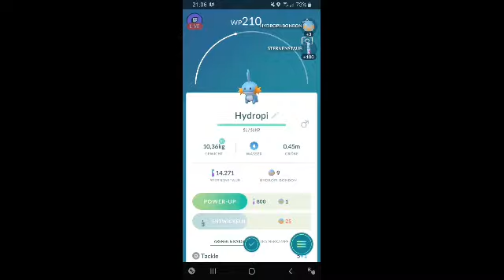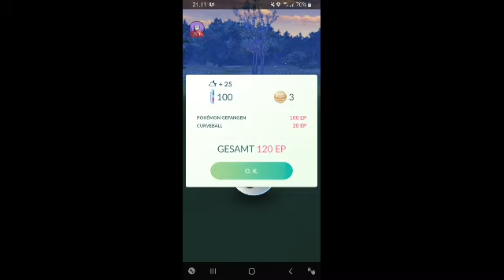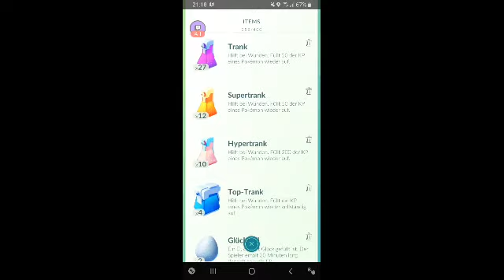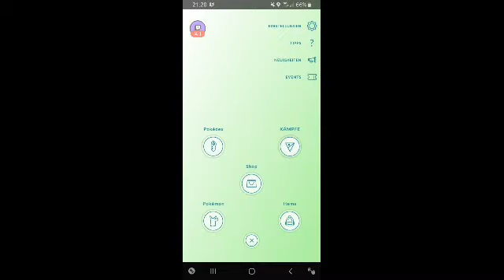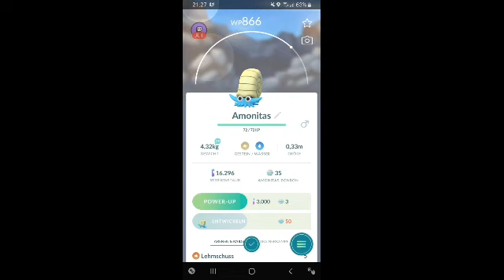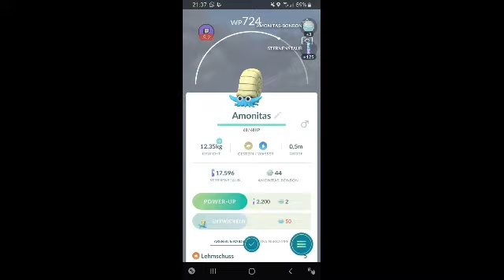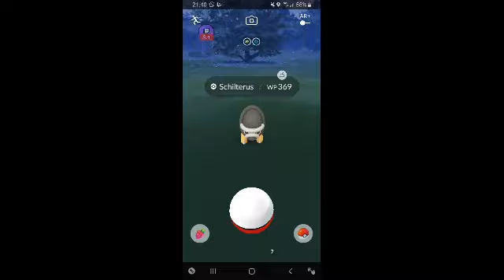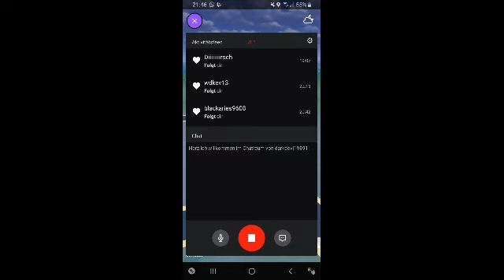#05 devi zockt- Pokémon go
eine Runde durch mein Heimatdorf gedreht

Folgt mir auch gerne auf Twitch, dort seht ihr unter anderem Forza Horizon 4 und 5, Euro Truck Simulator 2 und Old Games

Bis dann euer Devi